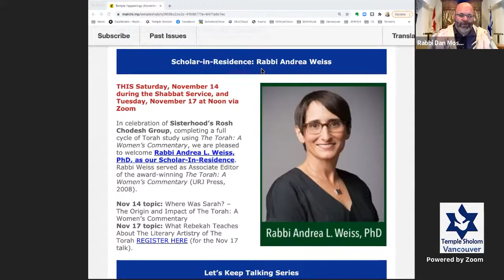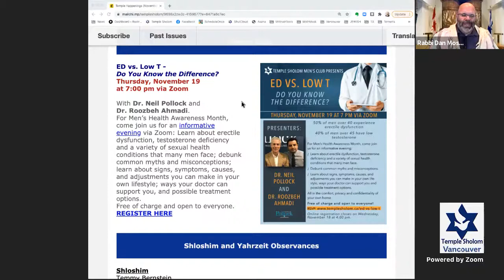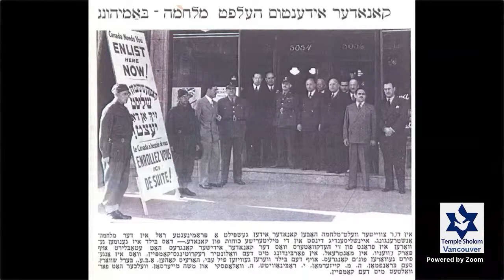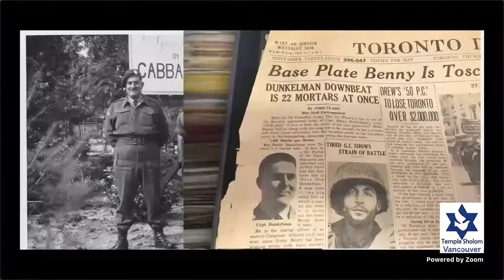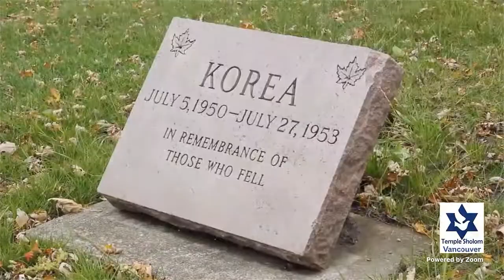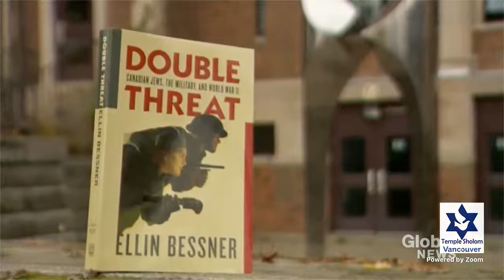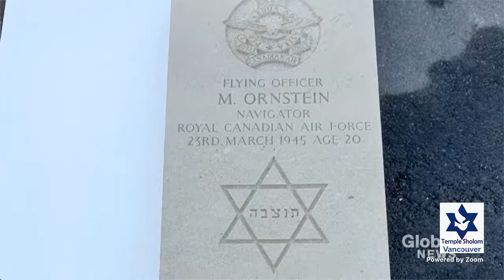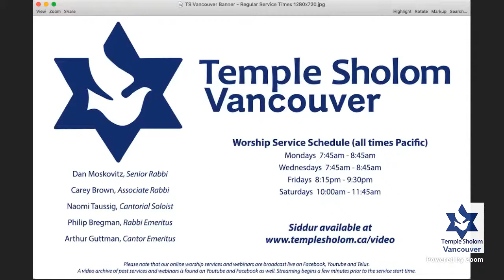Kabbalat Shabbat - Temple Sholom, Vancouver, BC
The siddur for this service is available at templesholom.ca/video